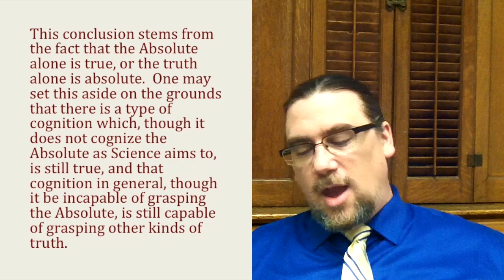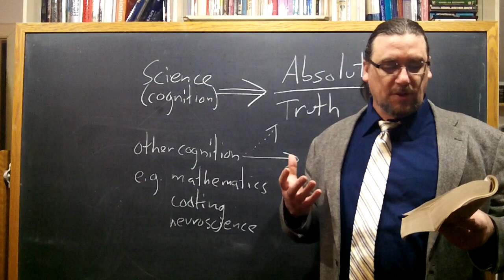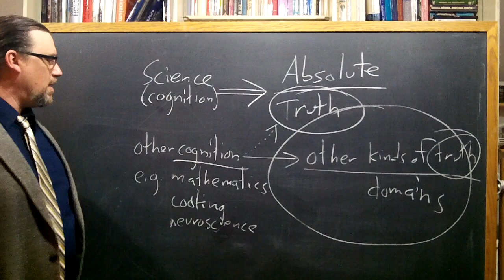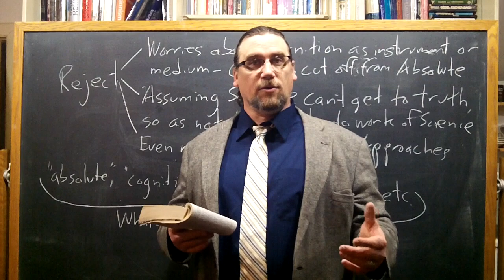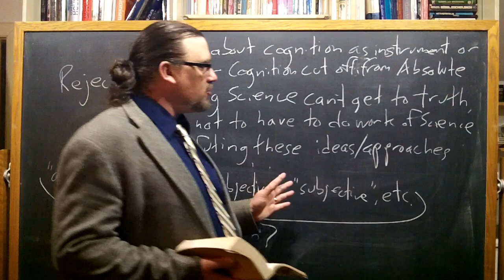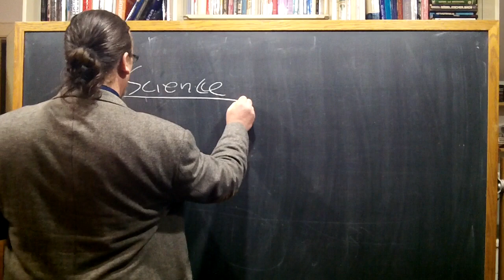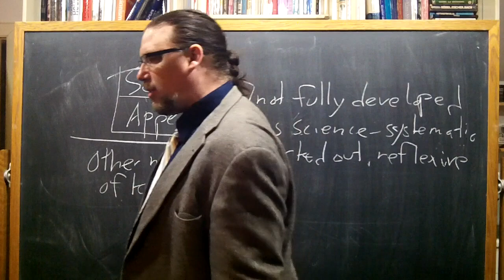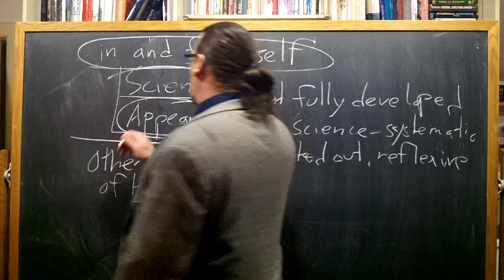Half Hour Hegel: The Complete Phenomenology of Spirit (Introduction, sec. 75-76)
In this thirty-third video in the new series on G.W.F. Hegel's great early work, the Phenomenology of Spirit, I read and comment on the seventy-fifth and seventy-sixth paragraphs of the text, continuing our study of the Introduction.

Hegel begins by observing that the Absolute alone is true -- or that truth is absolute -- which requires us to do some rethinking of our conception of what truth is, and what its relationship is to Science Wissenschaft).

He suggests that the way of approaching the relationship between the Absolute and cognition -- worrying first about constructing an account of knowledge as either instrument or medium -- is misguided.  We need instead to examine the Notions (Begriff) of the matters involved.

He then discusses the implications of Science coming on the scene as Appearance -- in a context that already includes other disciplines purporting to provide knowledge.  These lead into several problematics -- and this leads to the necessity of providing an account of how knowledge makes its appearance.

The introductory music for the video is: Johann Sebastian Bach, Partita in D minor for solo violin, is available in the public domain, and can be found at musopen.org.